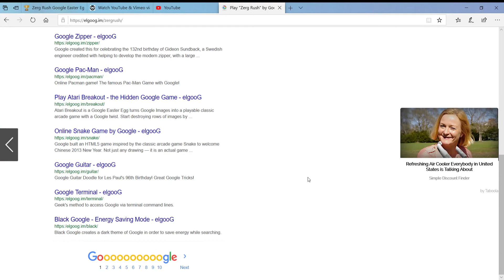Zerg Rush Google Easter Egg 20 Kills In 25 Seconds